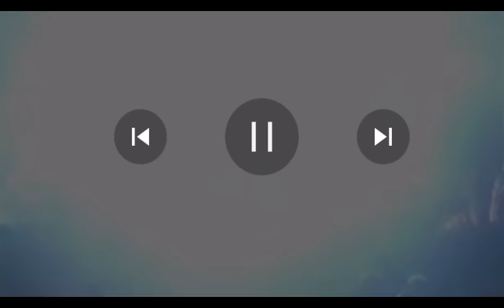Chit San Maung|Aung Aung|Boy |Incredible Guitar Performance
Video~Crd